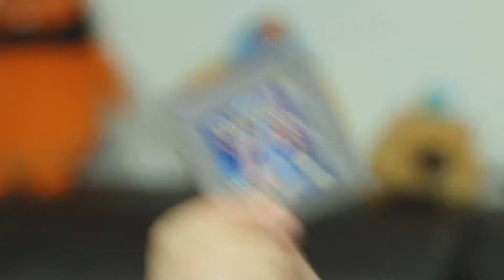Jonny tran Gives to find A Zuuz For Greasemonkey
Well it's halloween Again.
But, If only i should thinking to annouce with darkrai zombie apocalypse part 3.
Until jonny tran Finds a treasure of grease to find a greasemonkey for statue of zuuz.
Soo Hope you enjoy for jontron poop for exciting.